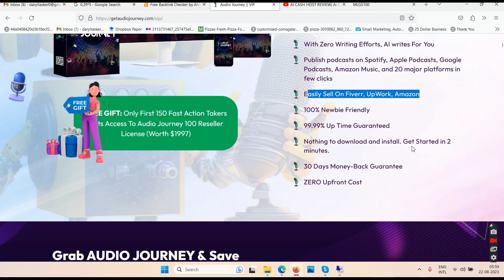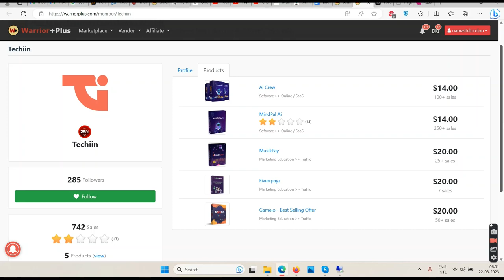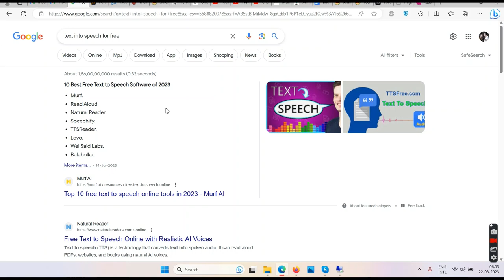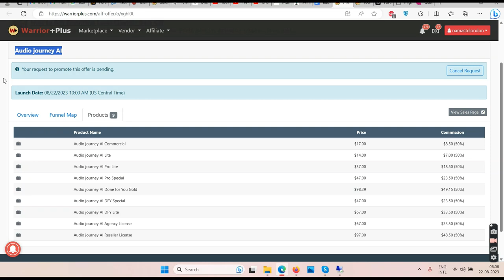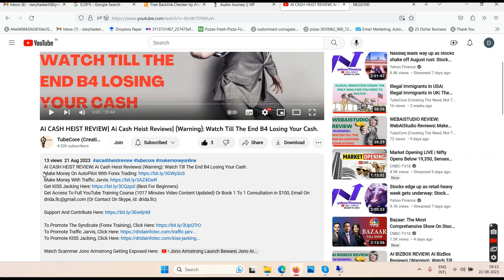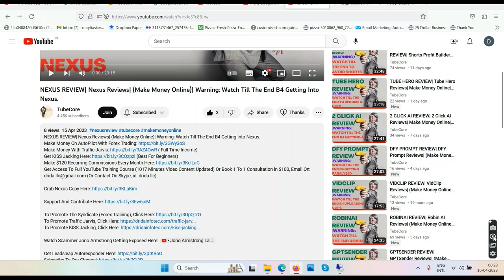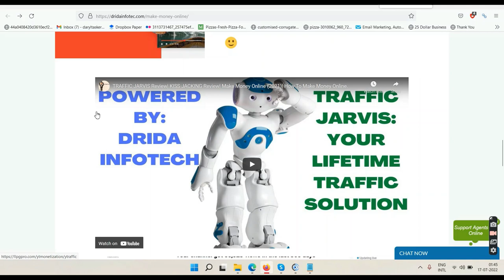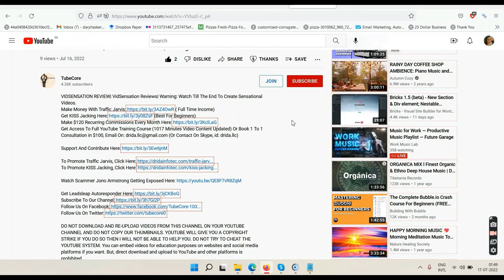AUDIO JOURNEY AI REVIEW| Audio journey AI Reviews| Watch Till The End B4 Starting Your Journey.